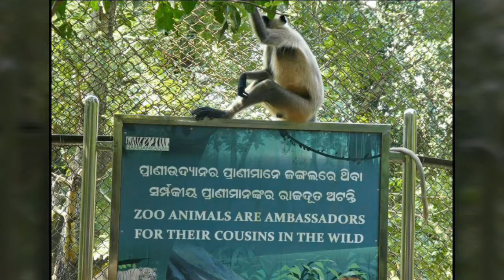Exploring Odisha - Nandankanan Zoological Park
Nandankanan Zoological Park is a 400-hectare (990-acre) zoo and botanical garden in Bhubaneswar, Odisha, India. Established in 1960, it was opened to the public in 1979 and became the first zoo in India to join World Association of Zoos and Aquariums (WAZA) in 2009. It also contains a botanical garden and part of it has been declared a sanctuary.

           Nandankanan, literally meaning "The Garden of Heavens",is located near the capital city, Bhubaneswar, in the environs of the Chandaka forest, and includes the 134-acre (54 ha) Kanjia lake.